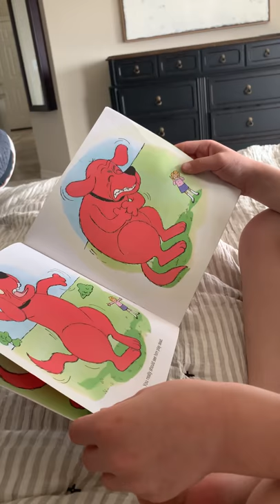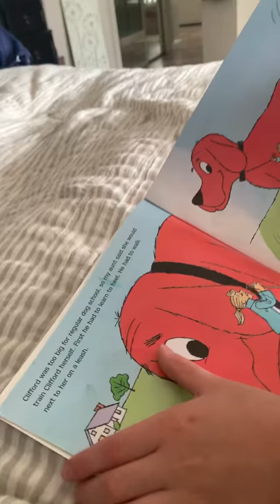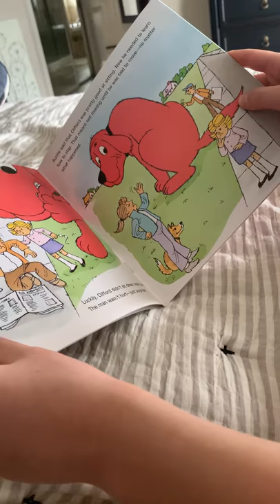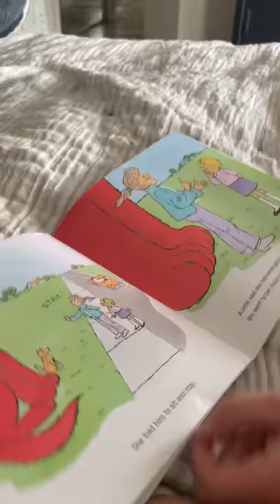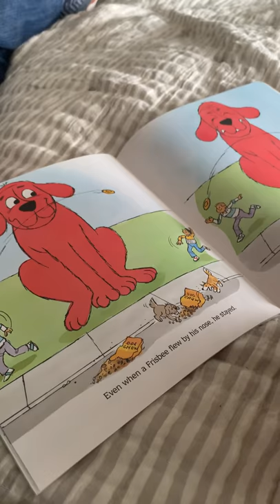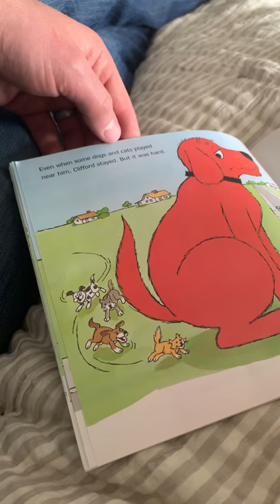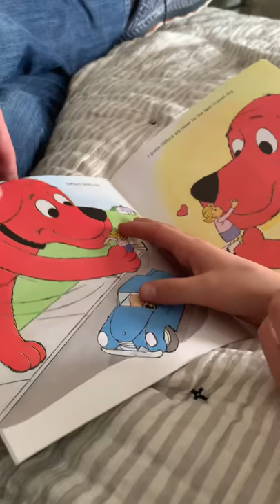March 30, 2020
Tate March 30 reading out loud